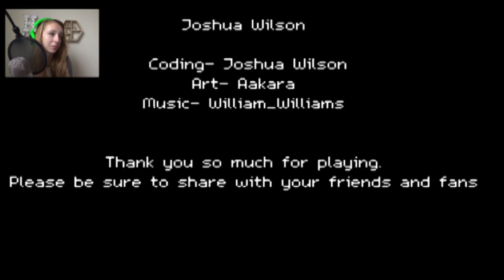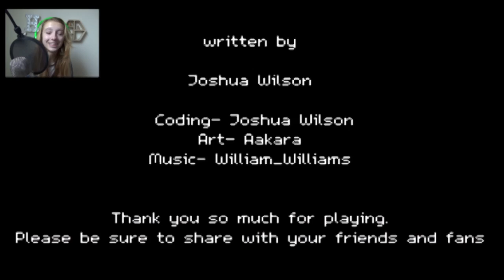DATE FROM HELL! | Blind Date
the return of facecam!

welcome to blind date, where we go on a blind date! and question our existence.
love it.

🌟 Steam: hannahbthatsme